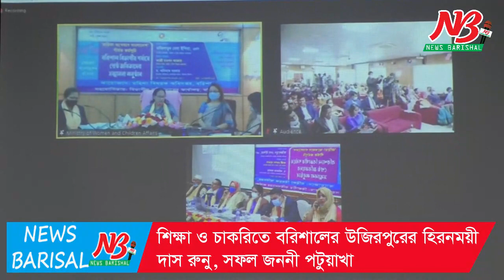নারীরা মেধা ও যোগ্যতার ভিত্তিতে দেশের উন্নয়নে ভূমিকা রাখছে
মহিলা ও শিশু বিষয়ক প্রতিমন্ত্রী ফজিলাতুন নেসা ইন্দিরা বলেছেন, প্রধানমন্ত্রী শেখ হসিনার নেতৃত্বে দেশ এগিয়ে যাচ্ছে। এগিয়ে যাচ্ছে দেশের নারীরাও। প্রধানমন্ত্রী নারীর উন্নয়ন ও ক্ষমতায়ন করে মাইলফলক সৃষ্টি করেছেন। নারীরা তাদের মেধা ও যোগ্যতার ভিত্তিতে দেশের উন্নয়নে ভূমিকা রাখছে।  বৃহস্পতিবার দুপুরে বরিশাল সার্কিট হাউজে বিভাগে বিভিন্ন ক্ষেত্রে শেষ্ঠ জয়িতাদের পুরস্কার বিতরন অনুষ্ঠানে ভার্চুয়াল পদ্ধতিতে প্রধান অতিথির বক্তব্যে এসব কথা বলেন তিনি।

বিভাগীয় কমিশনার ড. অমিতাভ সরকারের সভাপতিত্বে অনুষ্ঠানে বিশেষ অতিথি ছিলেন মহিলা ও শিশু বিষয়ক মন্ত্রালয়ের সিনিয়র সচিব কাজী রওশন আক্তার।

অনুষ্ঠানে বিভাগীয় পর্যায়ে পাঁচ ক্যাটাগরিতে ৫ জন শ্রেষ্ঠ ও ৫ রানারআপ জয়িতা সহ ৩০জনকে সম্মাননা ক্রেস্ট ও আর্থিক সহায়তা প্রদান করা হয়।

শ্রেষ্ঠ জয়িতারা হচ্ছেন অর্থনৈতিকে সাফল্য অর্জনকারী বরিশাল নগরীর জয়িতা হাসিনা বেগম নিলা, শিক্ষা ও চাকরিতে বরিশালের উজিরপুরের হিরনময়ী দাস রুনু, সফল জননী পটুয়াখালীর মির্জাগঞ্জের আমড়া গাছিয়ার হেলেন্নেছা বেগম, নির্যাতনের বিভীষিকা মুছে ফেলে নতুন উদ্যামে জীবন শুরু করে ঘুড়ে দাড়িয়ে সফলতা অর্জনকারী ঝালকাঠীর সদরের চাঁদকাঠীর নাজমুন্নাহার ও সমাজ উন্নয়নে অমসামান্য অবদান রেখে সাফল্যকারী পিরোজপুরের ইন্দুরকানীর নাজমুন্নাহার।

জয়িতা সম্মাননা অনুষ্ঠানে আরো বক্তব্য রাখেন অতিরিক্ত জেলা প্রশাসক শিক্ষা ও আইসিটি প্রশান্ত কুমার দাস, ঝালকাঠীর অতিরিক্ত জেলা প্রশাসক আরিফুল ইসলাম, বরিশাল সচেতন নাগরিক কমিটির সভাপতি অধ্যাপক শাহ্ সাজেদা, স্থানীয় সরকার মন্ত্রালয়ের উপ-পরিচালক শহিদুল ইসলাম ও বরিশাল মহিলা বিষয়ক অধিদপ্তরের উপ-পরিচালক দিলারা খানমসহ অন্যান্যরা। ##